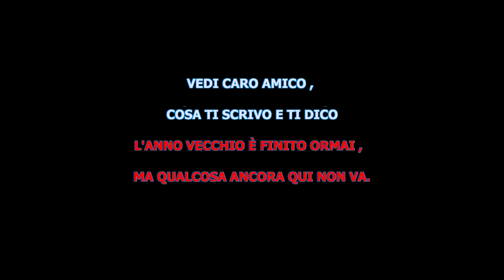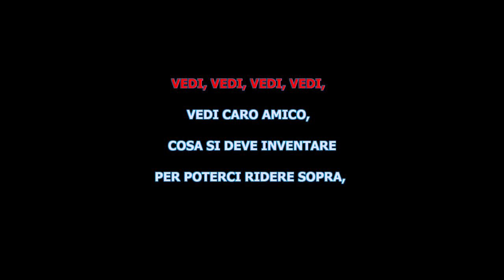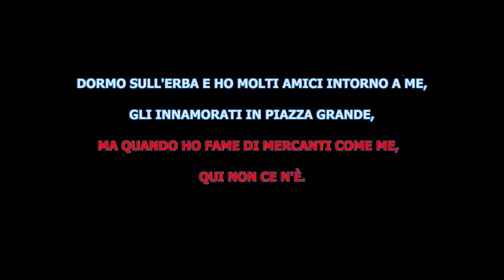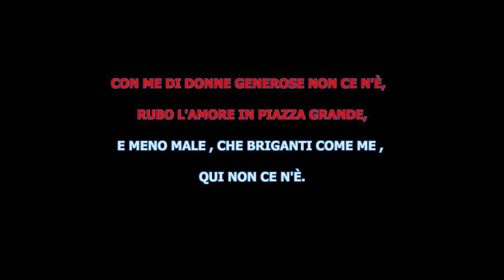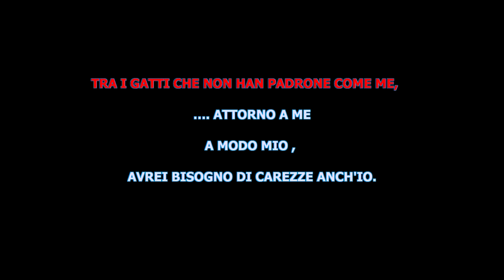MIX MODERATO BEGUINE Spec. ( LUCIO DALLA ) – L’ANNO CHE VERRA’ – PIAZZA GRANDE ( PLAY ) Karaoke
Presenta: MIX MODERATO BEGUINE Speciale ( LUCIO DALLA )           [ PLAY ]
Programmazione S.I.A.E.
* L’ANNO CHE VERRA’ ( DALLA )
* CAPRICORNO  ( ZITELLI )
* PIAZZA GRANDE ( DALLA )
DISPONIBILI GRATUITAMENTE PLAY - BASE - TESTO in MP3 HQ ( K )